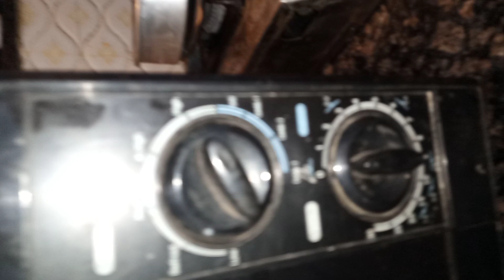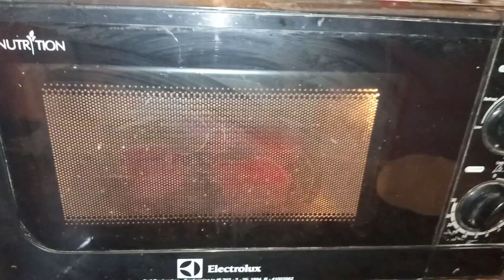Electrolux G20M BB Grill multi pot ues full mafiz cake bake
Electrolux G20M BB grill